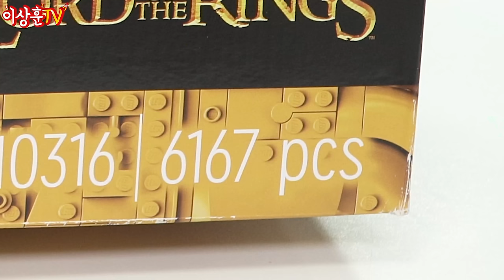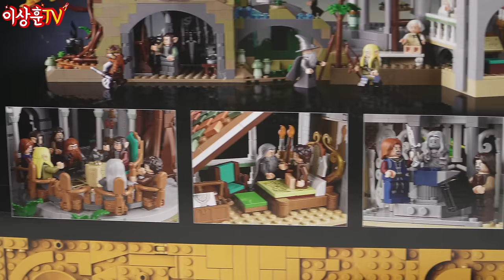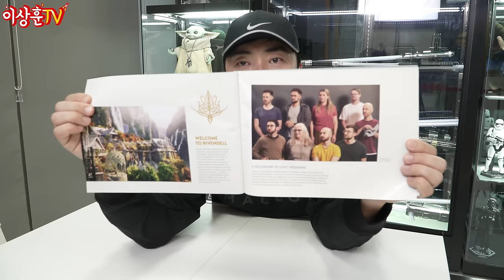[LEGO] 반지의 제왕? 레고의 제왕!! 리븐델! (실물 폼 미쳤다!)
제품명 : 레고 리븐델
제품번호 : 10316
제품가격 : 649,900원
부품 수 : 6167개
피규어 수 : 15개 (+동상6개)